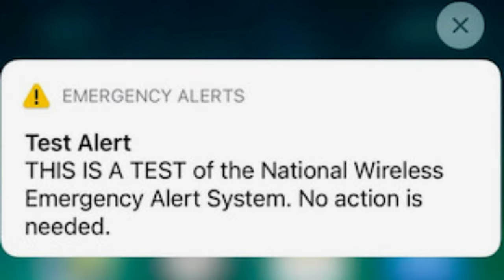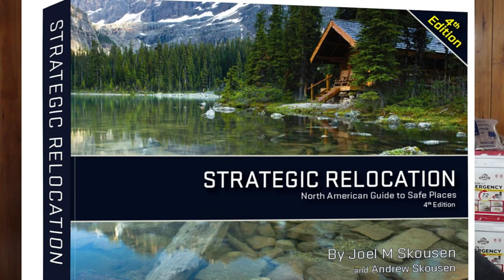Become a Prepper in five not so easy steps!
In this introduction, I will lay out the five parts of a series designed to get those new to prepping and emergency preparedness build a firm foundation. There are five parts to the series.
1. Constructing a 72 hour emergency preparedness kit for an adult.
2. As a continuation of video one, we will include items for those with medical conditions like mobility issues, medical devices and those with mental health and neurodivergent conditions.
3. Constructing a Bug Out Bag so you have the things you need to survive when you are mobile.
4. We discuss when you need to shelter in place.
5. The final video will be a live stream where we talk about your long term survival location.

These are the links for the two books I discussed.

Strategic Relocation, North American Guide to Safe Places, Fourth Edition
Survive and Thrive: A Practical Handbook for Emergency Readiness

If you are looking for good emergency food that is really good, here is a link to Auguson Farms. They started out making a product called Morning Moos. When my children were little, this is all they would drink. Is comes in regular and chocolate!

Save 10% on your first order. Cannot be combined with other discounts. *60-Meal Kit, Christmas Variety Pail, and Bakers Dozen excluded from this offer.

I get commissions for purchases made through links in this post however you do not ever pay more for a product because of this.